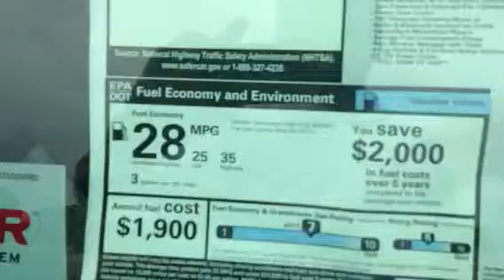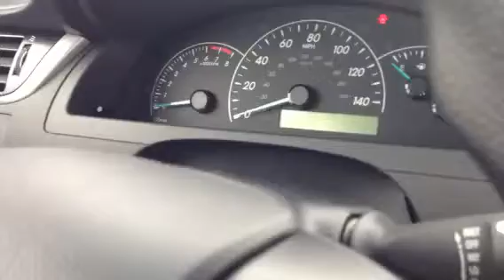Preview 2014.5 Camry for Ms. Aide by Greg at LaGrange Toyota